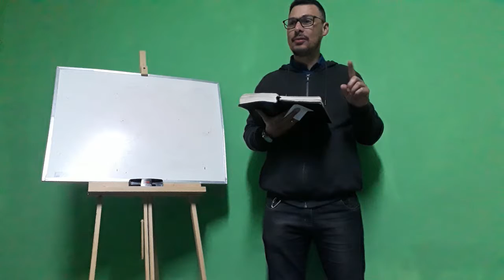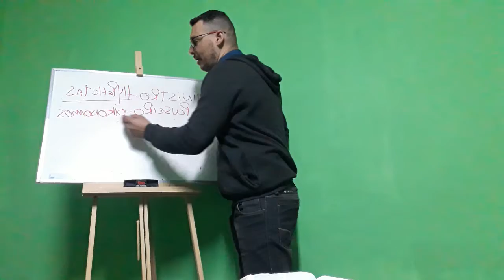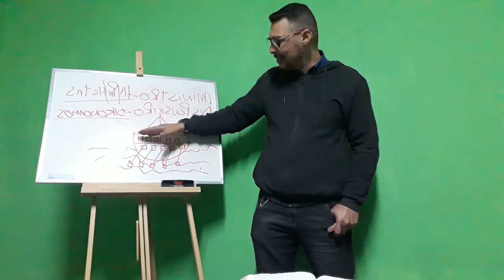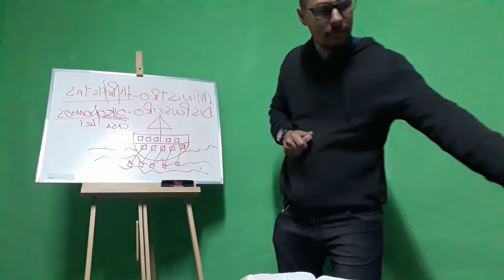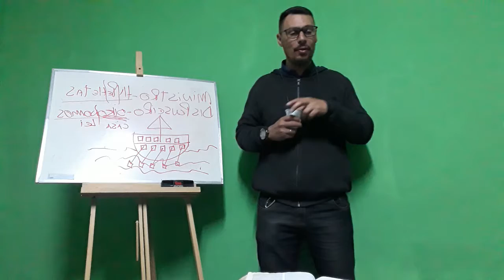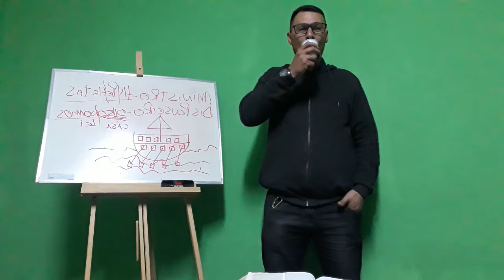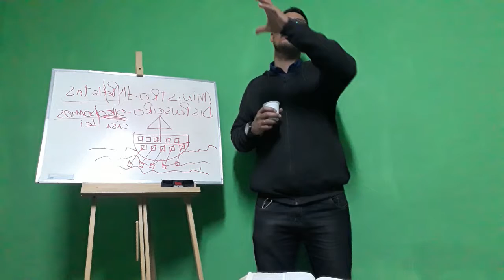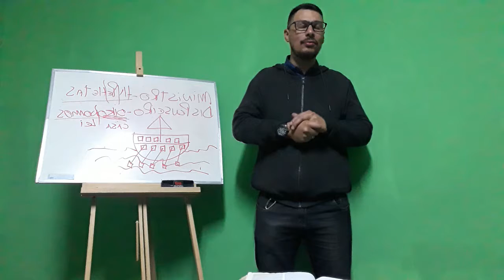Eclesiologia-aula 2 B Peniel